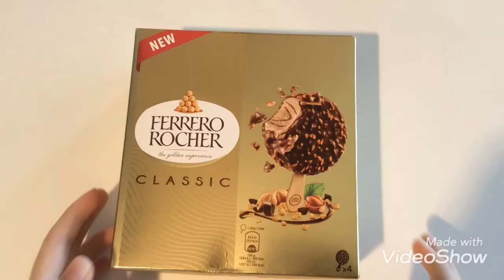ASMR Unboxing Icecream Ferrero Rocher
asmrunboxingicecreamferreroroche ferreroroche icecream asmrferreroroche unboxingferreroroche ASMR Unboxing Icecream Ferrero Roche is a video opening. We opened the Ferrero Roche ice cream. An unprecedented taste experience: a crunchy chocolate coating and toasted hazelnut grains, which encloses a creamy hazelnut flavored ice cream, enriched with a hazelnut and cocoa variegation.
 Try it in the Classic version, with milk chocolate, and in the Dark version, with an intense extra chocolate coating.  Unboxing is a fun and relaxing experience.  ASMR is an anti-stress experience because it allows us to hear the natural sounds of the opening.  Take a minute break and sit on your comfortable sofa with a hot cup of coffee and relax by watching our ASMR Unboxing Icecream Ferrero Roche video